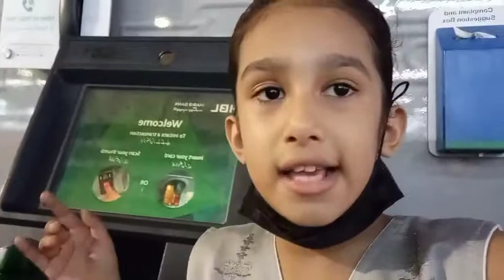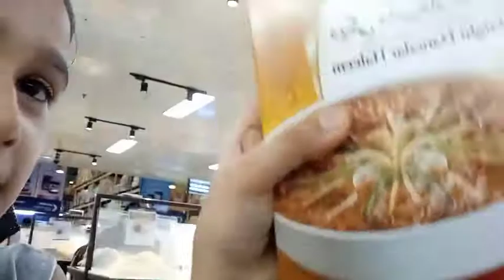metro vlog, outing with family,outing vlog,shoping time, outing clothes,outing makeup